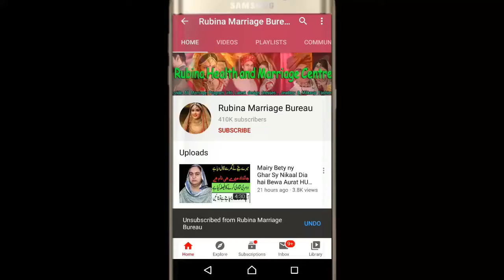Marriage proposal & bridal makeup check Details